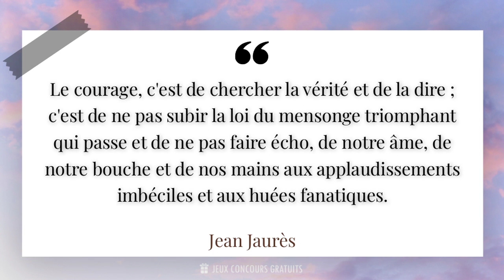Le courage, c'est de chercher la vérité et de la dire ; c'est de ne pas subir la loi du mens...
✨ Le courage, c'est de chercher la vérité et de la dire ; c'est de ne pas subir la loi du mensonge triomphant qui passe et de ne pas faire écho, de notre âme, de notre bouche et de nos mains aux applaudissements imbéciles et aux huées fanatiques.✨

📜 Citation de Jean Jaurès ( Homme Politique, Journaliste, Écrivain 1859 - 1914 ) :

- Jean Jaurès était un homme politique français, né le 3 septembre 1859 à Castres et assassiné le 31 juillet 1914 à Paris. Il est considéré comme l'un des plus grands leaders socialistes de son époque. Jaurès était un fervent défenseur de la justice sociale et de l'égalité, et il a joué un rôle clé dans la création du Parti socialiste français.

- Il a également été un fervent pacifiste et a milité activement contre la montée des tensions avant la Première Guerre mondiale. Ses discours passionnés et sa vision humaniste ont inspiré de nombreux militants et intellectuels de l'époque.

- Jaurès était un homme de lettres et un érudit, et il a écrit de nombreux articles et ouvrages politiques. Son œuvre la plus célèbre est son ouvrage "L'Armée nouvelle", dans lequel il propose une réforme radicale de l'armée française.

- Son engagement politique et son idéalisme ont fait de lui une figure emblématique du mouvement ouvrier français. Sa mort tragique a profondément marqué la France et a renforcé sa légende en tant que martyr de la cause socialiste.